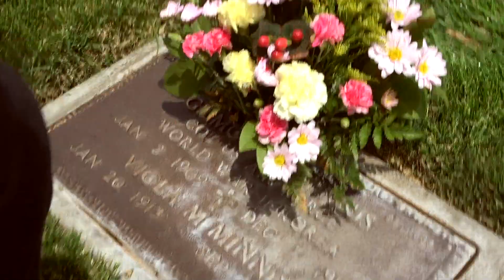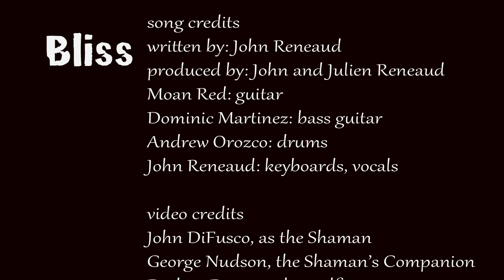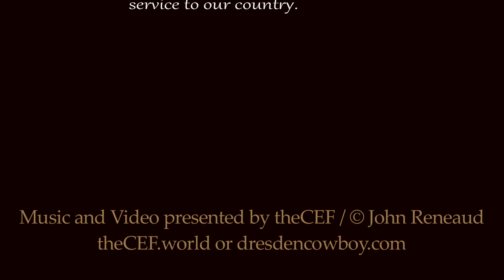Bliss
Bliss.  Written by John Reneaud.  Produced by John and Julien Reneaud.  Guitar by Moan Red.  Bass by Dominic Martinez.  Drums by Andrew Orozco.  Keyboards and vocals by John Reneaud.

Video credits: John DiFusco as the Shaman, George Nudson  as Ths Shaman's Companion, Dodger Dawg as himself, Matt Ermino as Man Pushing Swing, Madi Ermino as Happy Girl on Swing, Julien Reneaud as The Young Shaman.  Directed by John Reneaud and John DiFusco.  Production assistance by Lupe Marie DiFusco.

Additional video via the Video Hive, along with the Internet Archive.

Also Note:  this song is included on the Dresden Cowboy album titled Detroit Strange which includes songs by THE ELECTRIC SHAMANS, The Dresden Cowboy, along with the Pluto Radio Band Project.

The official site can be found at theCEF.world, and/or dresdencowboy.com